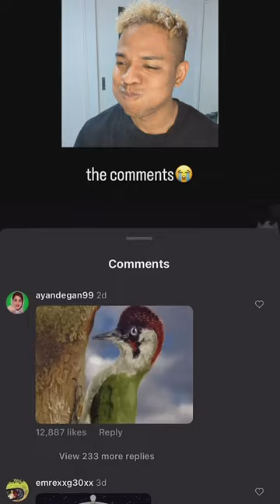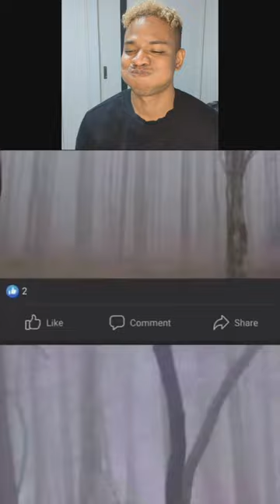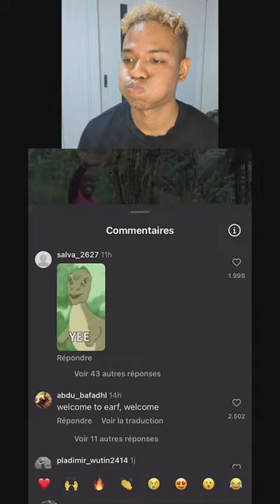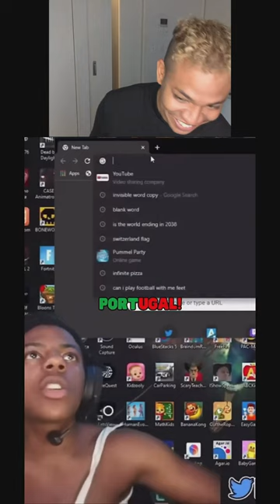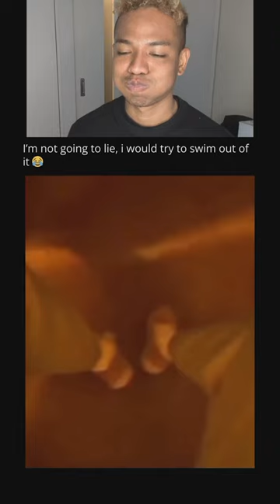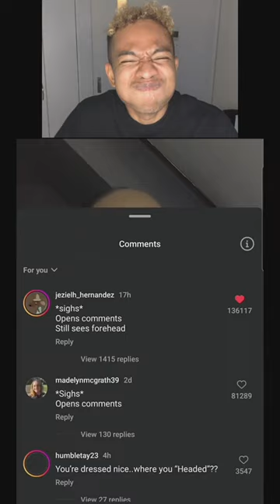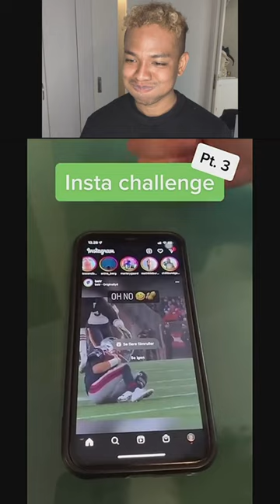Kevin SooExtra! Try Not To Laugh Challenges funny 💯🤣 Funny TikTok Kevin SooExtra! REACTIONS Mega 1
Videos for anyone who is addicted to watching TikTok and awesome videos. Funny videos from all around the world. .Epic exciting and surprising videos that are viral on TikTok.

ANIMAL TIKTOK COMPILATION 🦁🐊🦈 REACTIONS Tiktok @kevinsooextra
RESPECT COMPILATION 💯🔥🏆REACTIONS Tiktok @kevinsooextra
Kevin SooExtra! Tiktoks Tiktok @kevinsooextra
WEE FAILS COMPILATION 😭❌😱 REACTIONS TikTok @kevinsooextra
🦁💯🤣 VIRAL TIKTOK REACTIONS by Tiktok @kevinsooextra
🦁💯🤣 MEGA VIRAL ANIMAL VIDEOS REACTIONS COMPILATION🦁🐊🦈 Kevin SooExtra!
Dangerous Animals Caught being Friendly